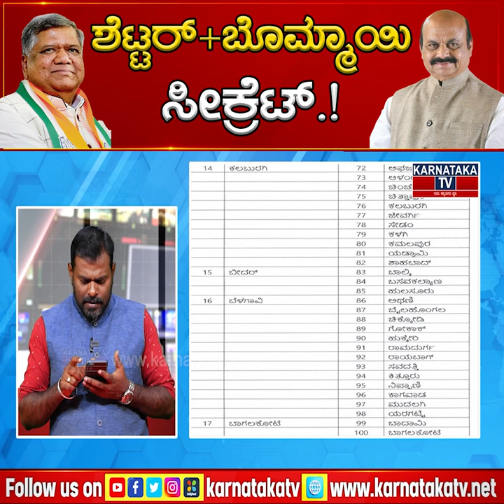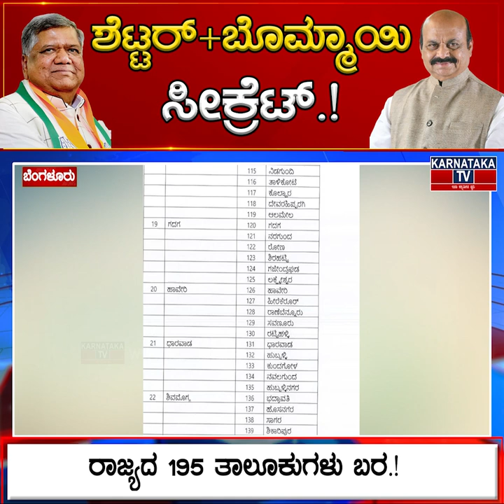HD Kumaraswamy ಗೆ BSY ಶಾಕ್! Jagadish Shettar ​+ Basavaraj Bommai ಸೀಕ್ರೆಟ್.! | Karnataka News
HD Kumaraswamy ಗೆ BSY ಶಾಕ್! Jagadish Shettar ​+ Basavaraj Bommai ಸೀಕ್ರೆಟ್.! | @ 7 :00 | Karnataka News